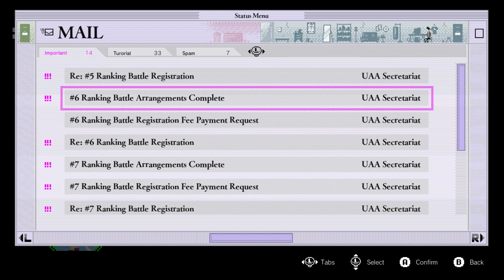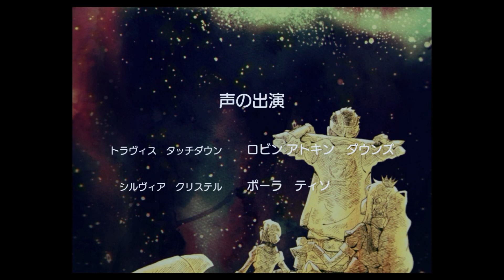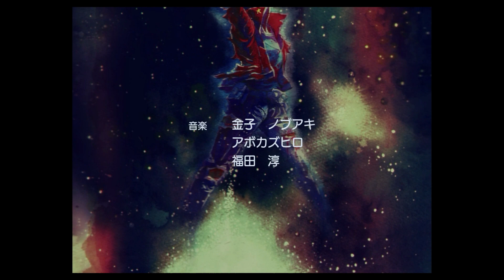No More Heroes 3 part 5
Come on in and chill out with me